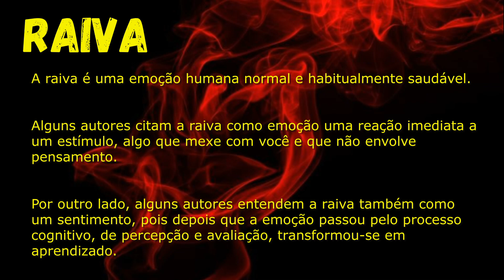CRIANÇA AUTISTA NERVOSA: Como trabalhar e dica de livro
A raiva é uma emoção ruim? Apesar de assustar muitas pessoas, a raiva é uma emoção humana normal e habitualmente saudável, pois através dela é que temos a energia necessária para buscar os nossos direitos.

Alguns autores citam a raiva como emoção uma reação imediata a um estímulo, algo que mexe com você e que não envolve pensamento.

Por outro lado, outros entendem a raiva também como um sentimento, pois depois que a emoção passou pelo processo cognitivo, de percepção e avaliação, transformou-se em aprendizado.

Faço a dica do livro "A onda da raiva" da Sinopsys Editora para ajudar no trabalho com a raiva.